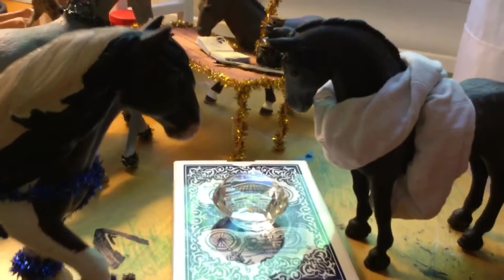Annual Dunk! (Schleich Model Horse Short Film)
Credits to @filmed.by.karina.HL4L took part in making this film. She has amazing videos so go check her out!